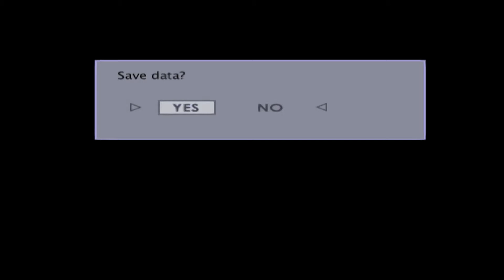GoodGuyCollab Round 2 Announcement